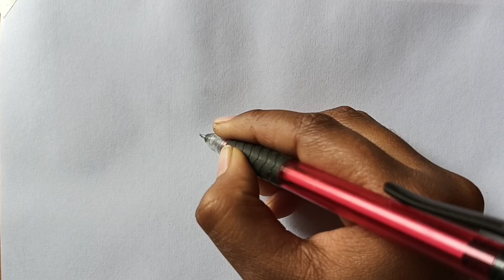How to draw Tobirama Senju | How to draw anime step by step | easy anime drawing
anime baby boy drawing
cartoon little boy drawing
anime small boy drawing
anime little kid drawing
a anime boy drawing
cute anime baby boy drawing
anime drawing rules
anime little boy characters
anime boy drawing ideas
anime drawing examples
anime little girl drawing
anime little boy drawing
anime kid drawing
anime child drawing
a little boy drawing
anime boy draw body
anime drawing ideas
anime drawing easy girl
anime drawing hard